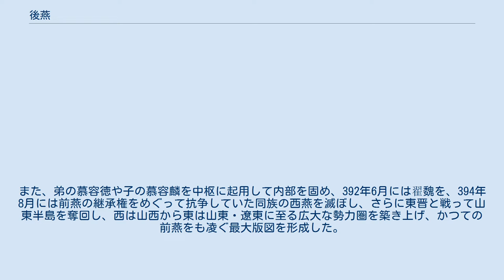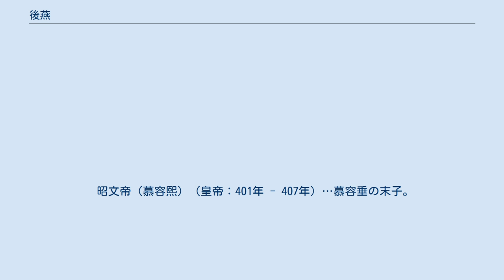後燕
後燕（こうえん、拼音：Hòu-yàn）は、中国の五胡十六国時代に存在した国（384年 - 407年）。
華北を統一した前秦が383年の淝水の戦いで東晋に大敗した後、前燕の将軍だった慕容垂によって建国された。
中山（現在の河北省定州市）に都し、華北東部と遼西を領有した。
 後燕の始祖である慕容垂は前燕の皇族で、前燕の初代皇帝慕容皝の五男である。
前燕が慕容垂の叔父慕容評の執政により乱れて衰退すると、東晋の桓温の攻撃を受けて連敗し、一時は皇帝慕容暐も龍城への還都を検討するまでになるが、慕容垂は燕軍を率いて東晋軍を撃破したので、一躍前燕で台頭するようになった。
ところがこの功績を慕容評が嫉視して謀殺を企んだため、前秦の苻堅の下に亡命し、泉州侯に封じられ、前燕攻撃にも貢献した。
383年の淝水の戦いで前秦軍が大敗すると、慕容垂は苻堅を保護して撤退した。
その際、慕容垂は苻堅に河内方面の鎮撫を提言し、認められて同地に至るが、当時同地を支配していた苻堅の庶長子苻丕からは敬遠され、丁零の鎮定を命じられた。
祖廟の拝謁を許されず不満を抱いた慕容垂は、苻丕の命令に従い丁零を従えて3万の兵力を擁するようになると、これを背景にして384年1月に燕王を自称し、燕元という独自の年号を建てて独立し、後燕を建国した。
 ただし、慕容垂本人は河北一帯を支配して勢力を確立するも、形式的にはなおも前秦の配下を称していた。
臣下らがいくら進言しても皇帝に即位することは拒否しており、これは甥で元皇帝の慕容暐がまだ存命していたことと西燕との関係、また苻堅に対する恩義から遠慮していたといわれている。
その後、慕容暐が384年12月に殺され、385年8月に苻堅が殺害されると、386年1月になって慕容垂は中山で皇帝を自称した。
 慕容垂は苻丕と争いながら勢力を拡大し、河北一帯を支配した。
また、弟の慕容徳や子の慕容麟を中枢に起用して内部を固め、392年6月には翟魏を、394年8月には前燕の継承権をめぐって抗争していた同族の西燕を滅ぼし、さらに東晋と戦って山東半島を奪回し、西は山西から東は山東・遼東に至る広大な勢力圏を築き上げ、かつての前燕をも凌ぐ最大版図を形成した。
 慕容垂は北魏とは最初は友好関係を築いたが、これは匈奴の劉顕や西燕との戦いで連携するためであった。
この両国は頻繁に使節の交換を行ったが、391年7月に慕容垂が北魏に対して名馬を要求したのを拒絶し、北魏が西燕に接近したことから両国の国交は断絶し、抗争状態に入った。
慕容垂は西燕を滅ぼした後の395年5月、皇太子の慕容宝に10万の兵を預けて北魏を攻撃させた。
大軍の侵攻に北魏はオルドスまで撤退して対峙したが、気候条件の悪化のため後燕軍は参合陂に後退、そして11月に天候の急変もあり、北魏軍の奇襲を受けた後燕軍は参合陂の戦いで大敗し、逃げ延びたのは皇太子をはじめ2割ほどの将兵といわれるほどの壊滅的大敗を喫した。
この大敗で、それまで優勢だった後燕と北魏の力関係は完全に逆転した。
 慕容垂は頽勢挽回のため、396年3月に親征して北魏軍を平城に破り、同地を平定した。
しかし4月、帰途において慕容垂は急病により陣没した。
 慕容垂の死後、皇位は皇太子の慕容宝が継いだ。
参合陂の戦いでの大敗からもわかるように、慕容宝は父帝に比較すると明らかに力不足であった。
逆に北魏は強敵が死んだのを好機とばかり、9月には現在の山西省全土を制圧し、さらに後燕の首都中山に迫る勢いを見せた。
しかも397年2月には後燕内部で内紛が発生、慕容詳や慕容宝の弟の慕容麟が相次いで反乱を起こし、さらに慕容宝の暗殺計画も発生するなどした。
慕容詳は9月に慕容麟に滅ぼされたが、この内紛をさらなる好機と見た北魏は、10月に慕容麟を破って中山を平定、また12月には慕容宝も龍城に遷都して北魏の鋭鋒を避けた。
これにより後燕は、中原の領土を完全に喪失した。
 この混乱により、398年1月には慕容宝から後燕南部の支配権を任されていた車騎大将軍で叔父の慕容徳が滑台（現在の河南省安陽市滑県）で燕王を称して自立、南燕を建てたため、後燕は分裂した。
2月、慕容宝は無謀な中山奪還を敢行して北魏軍に大敗し、5月に龍城において蘭汗に殺害された。
蘭汗は昌黎王を自称しており、慕容氏の皇族でもないため、後燕はいったん滅亡したことになるが、7月に慕容宝の庶長子の慕容盛が蘭汗を殺害し、長楽王として即位して後燕を再興した。
慕容盛は10月に皇帝に即位したが、この頃になると内紛と北魏の圧力により、後燕は遼東と遼西を支配...